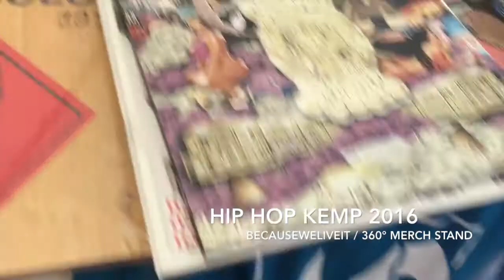Hip Hop Kemp 2016 - Some 360° Impressions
BECAUSEWELIVEIT & 360° MERCH STAND

Die 360° Crew hatte in diesem Jahr in Zusammenarbeit mit BECAUSEWELIVEIT einen fetten Merch Stand auf dem Hip Hop Kemp. Das ganze Wochenende gab es dort jede Menge Merch Stuff, Live Performances, Scratch Sessions, Live DJing.
Prominente Gäste waren beispielsweise:
Artifacts, Figub Brazlevič, Marc Hype, Spax & Mirko Machine, DJ Spinna, DJ Kaos, Masta Ace und natürlich die 360° Crew mit Torch, Soundtrax & Miki Leaks.